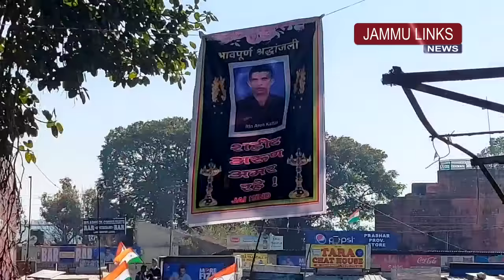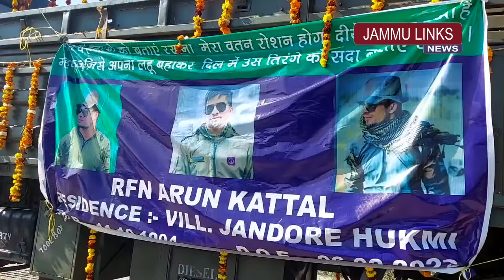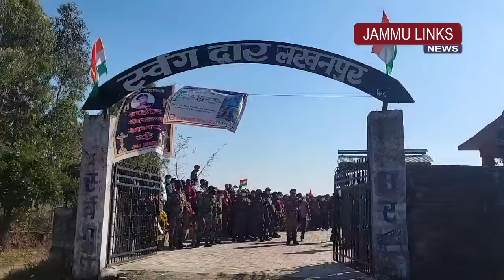सैकड़ों नम आंखों ने दी शहीद जवान अरुण काटल को अंतिम विदाई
सैकड़ों नम आंखों ने दी शहीद जवान अरुण काटल को अंतिम विदाई; अंतिम संस्कार में पहुंचे केंद्रीय राज्य मंत्री डा जितेंद्र सिंह।